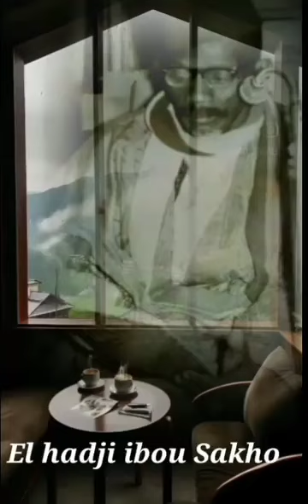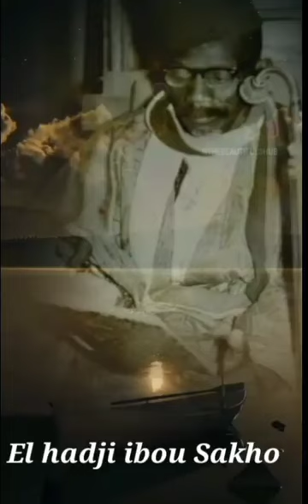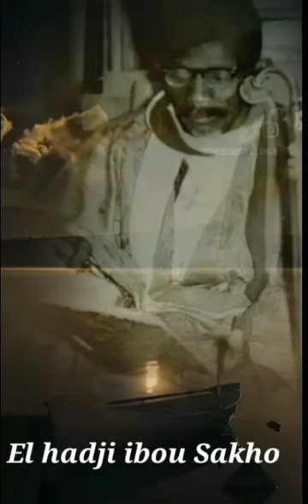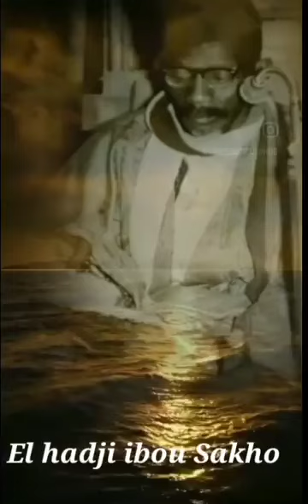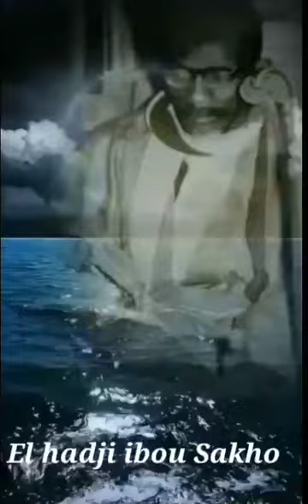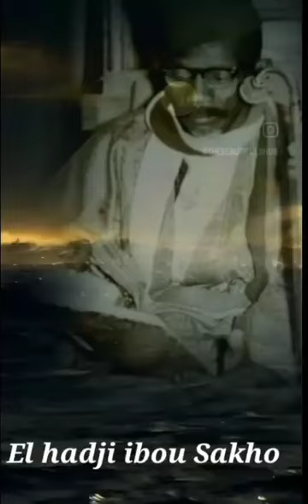Wakhtaanou Elhadji Ibou SAKHO Archives